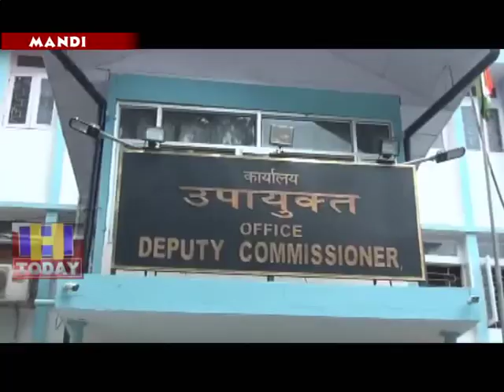28 JUNE N 8 The State Government also sent a memorandum to condemn the decision against overloading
बसों की ओवरलोडिंग के खिलाफ प्रदेश सरकार  द्वारा अचानक जारी किए गए  फरमान के खिलाफ कम्युनिस्ट पार्टी ने मोर्चा खोल दिया है इसी कड़ी में कम्युनिस्ट पार्टी ने प्रदेश भर में जिला मुख्यालयों पर प्रदर्शन किया और प्रशासन के माध्यम से प्रदेश सरकार को भी ज्ञापन भेजकर ओवरलोडिंग के खिलाफ लिए गए फैसले की कड़ी निंदा की